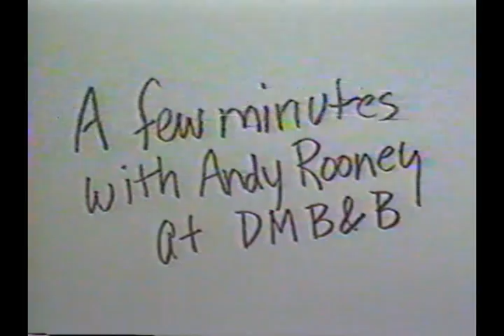Andy Rooney Revised 01 Title 1